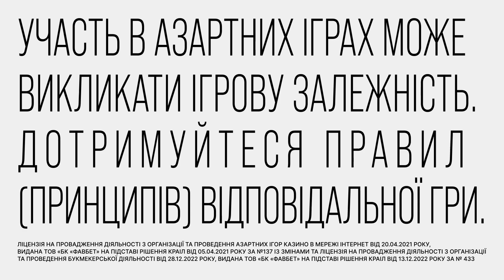🔥 Подоляк ЖОРСТКО пройшовся по РОСПРОПАГАНДІ! Це треба БАЧИТИ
Гість ICTV для телемарафону Єдині новини — Михайло Подоляк.

Радник голови Офісу Президента розповів Яні Брензей про третю російську кампанію, яку готує ворог. Сьогодні окупанти розуміють, що лозунги з Росією вам буде краще вже не працюють, тому спекулюють на темі мобілізації, корупції, соціальних виплат та несправедливості. Росіяни тиснуть на психоемоційний фон українців. Партнери не дають грошей, війна швидко не закінчиться, важливіший Близький Схід - такі наративи поширює ворог через усі медійні платформи. Тому всю інформацію треба сприймати критично. В Україні завжди була, є і буде суспільна дискусія і цим ми відрізняємось від Росії.